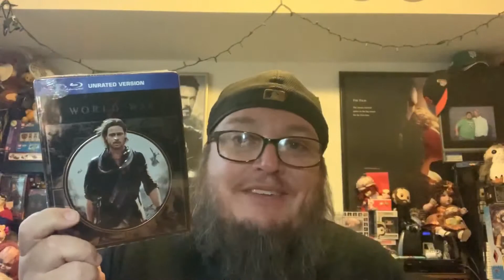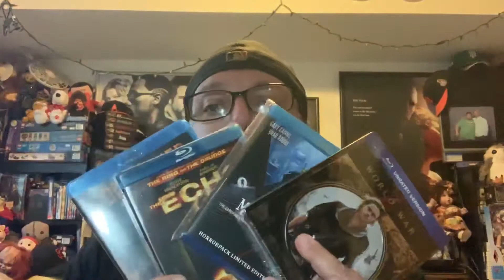August 2019 Horror Pack Unboxing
A new month and a new horror pack with a special surprise steelbook this month